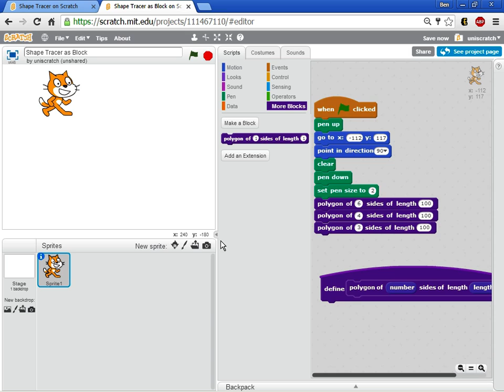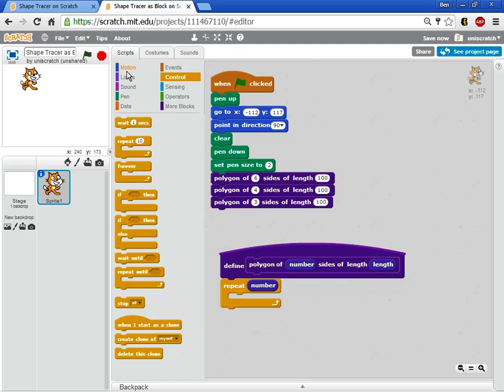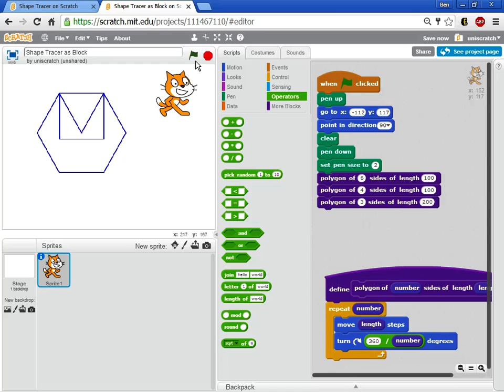Unit 6, Lesson 7, Task Debrief: A Polygon Block